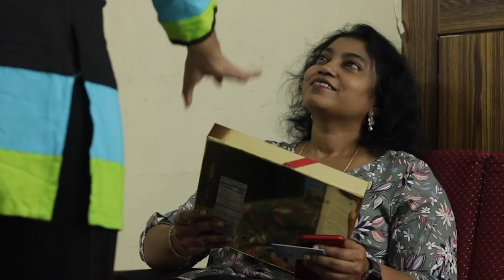தமிழ் கிறிஸ்தவக் குறுநாடகம் - ஏன், எப்படி, எவ்வளவு | சார்லஸ் | லிசா | ரெபா | ஈவா | ஷோபா | சேவியர்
விசுவாசமாய் இருக்க வேண்டியதன் தேவையையும், எவ்வளவு தூரம் இறைவனுக்கு நம்மை அற்பணிக்க வேண்டும் என்பதையும் விளக்கும் குறும்படம்.